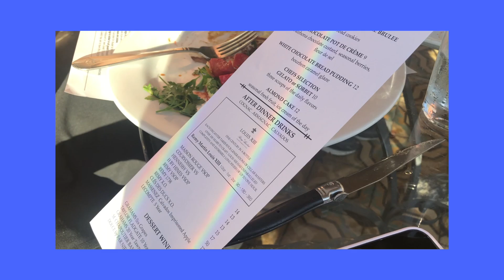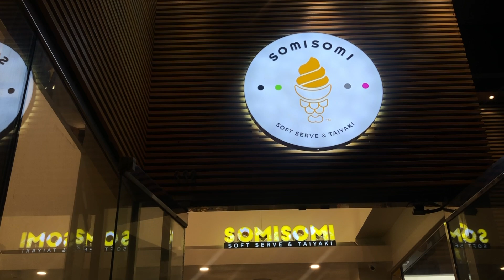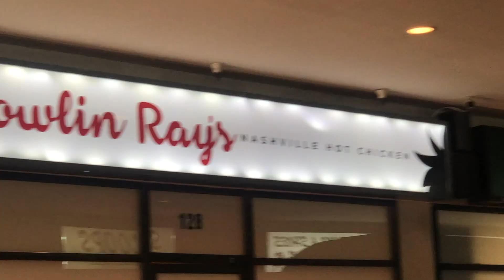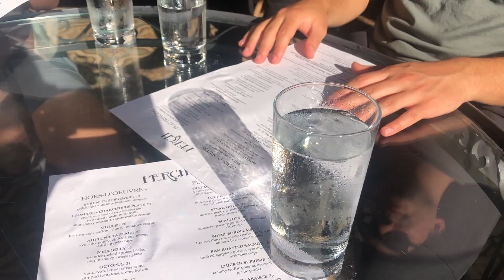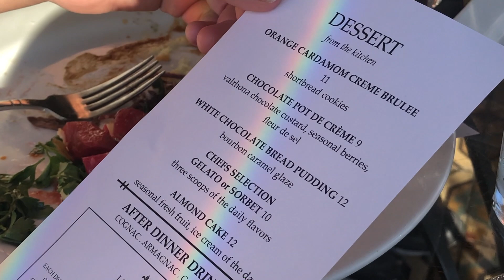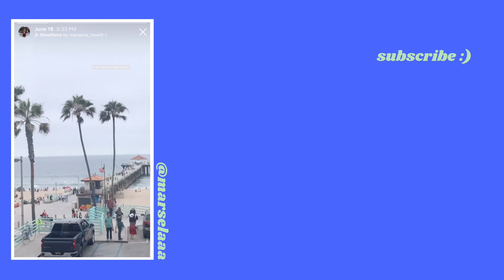my favorite spots in downtown los angeles + pros/cons of living here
Hi everyone! My siblings were visiting me, and I was playing tour guide with them, taking them to all my favorite spots in Los Angeles. I figured I'd share some of them with you! You should hit these spots on your next trip to LA! Also threw in some of my pros/cons of living here since people always ask if I like LA.

✨ about me ✨

hi everyone! I'm Marsela! I'm a 23-year-old software engineer based in Los Angeles, California ☀️ I make all sorts of videos, mainly related to being a software engineer, but I also dabble in fashion videos and cooking content (love what I eat in a day videos!).

✨ music creds ✨

✨ tags & video topics ✨

where to go in los angeles, spots in downtown los angeles, los angeles bucketlist, vlog, daily vlog, day in my life in los angeles, day in my life, week in my life in los angeles, los angeles bucket list, software engineer vlog, day in the life of a software engineer, best restaurants in los angeles, marselaaa, marsela sulku, software engineer in los angeles

12363